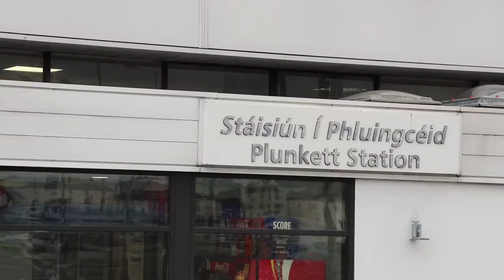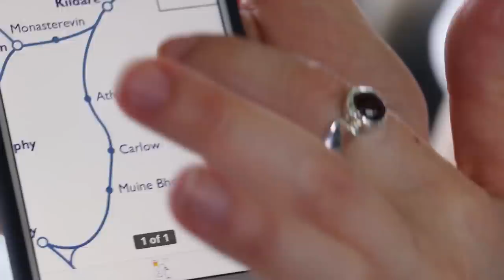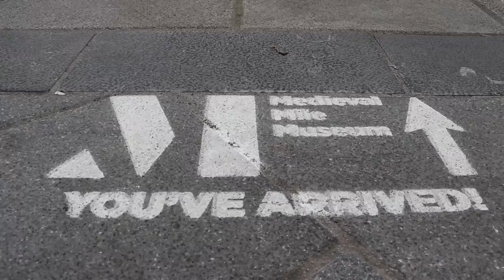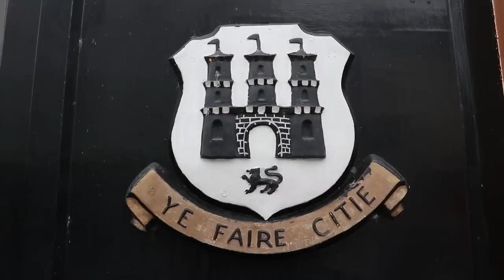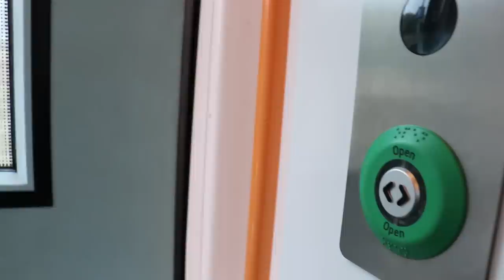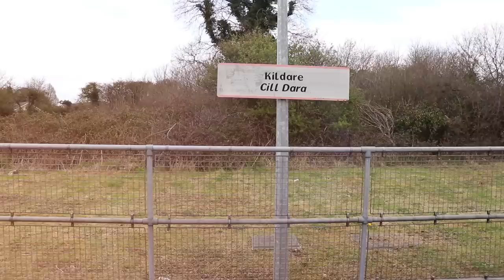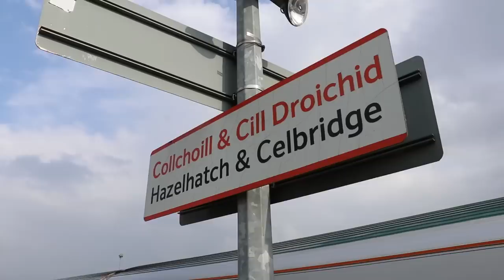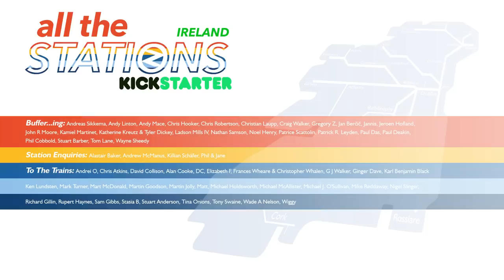MAXIMUM FUNCTION! - Episode 9, 1st April - Waterford to Dublin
Today we come up from Waterford via an explore of Kilkenny, knock out some rather ... functional ... stations of outer Dublin, and end the day by meeting a very familiar voice!

All The Stations - Ireland sees Geoff & Vicki exploring the length and breadth of the Iarnród Éireann and Northern Ireland Railways networks - 198 stations in total. Along the way, they meet the communities connected to the lines, interview local people and those who work on the railways, to find out about their experiences of travelling by train.

To The Book! "The Railway Adventures" is published by September Publishing and was released in October 2018. It accompanies the 2017 'All The Stations' adventure, when we travelled to all 2,563 railway stations in Great Britain.

You can see a progress map and station count on the